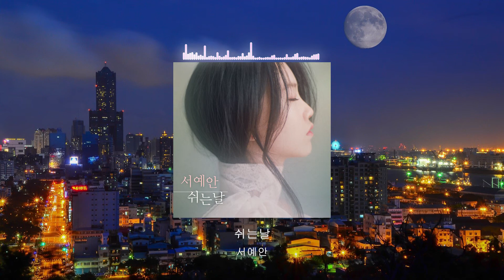[ᴘʟᴀʏʟɪsᴛ] 오늘도 힘들었을 당신에게 위로같은 인디음악 #3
*제 채널은 해당 영상으로 수익을 창출하지 않습니다